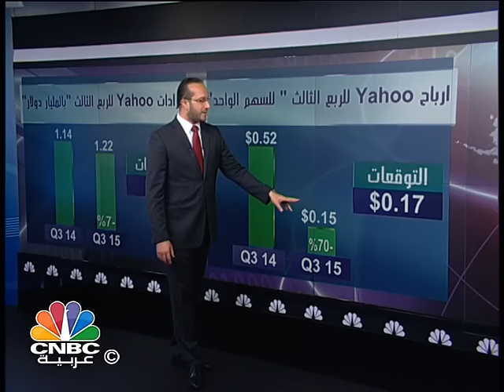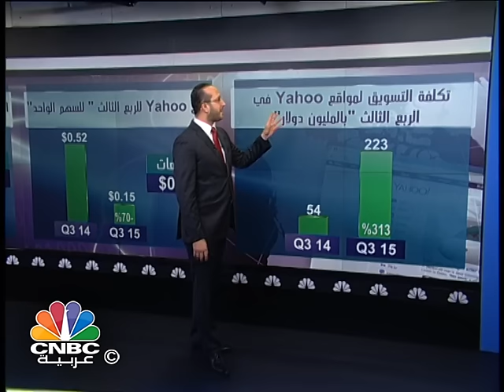الشراكة بين YAHOO و GOOGLE تقود الى ارتفاع إيرادات الشركتين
أعلنت الشركة عن ابرام شراكة مع عملاق محركات البحث  Google لاظهار نتائج البحث واعلانات جوجل داخل مواقع شركة Yahoo الأمر الذي قد يؤدي إلى ارتفاع ايرادات الشركة